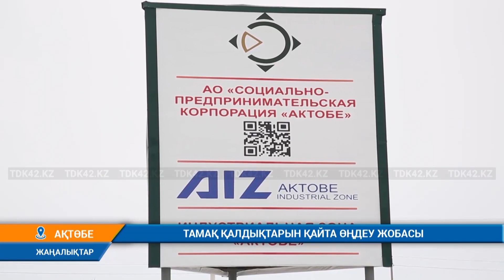ТАМАҚ ҚАЛДЫҚТАРЫН ҚАЙТА ӨНДЕУ ЖОБАСЫ